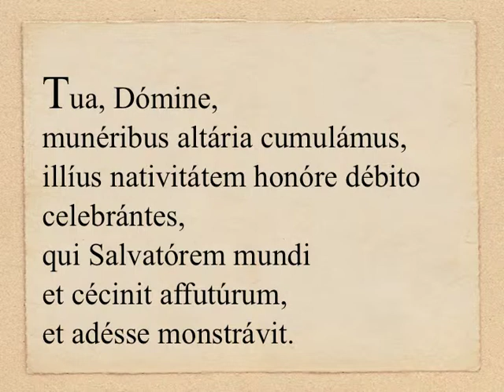24/06 In die nativitatis S. Ioannis Baptistæ - Oratio super oblata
Qui vivit.